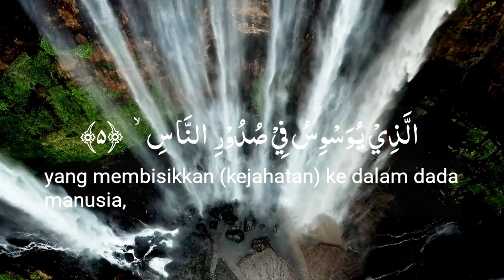Surat An-Nas. Muhammad Taha Al-Junayd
Assalamualaikum

surat al ashr,
surat an nas metode ummi,
surah an nasr 100 times,
surat an nasr latin,
surat an nas gus samsudin
surat an nas 100x anak,
surat an nas anak,
surat an nas al ikhlas al falaq
surat an nas samsudin,
surah an nas ayat,
surat an nas sampai al quraisy,
surat an nas sampai al kafirun,
surat an nas terjemahan bahasa indonesia,
surat an nas sampai ad dhuha,
surat an nas anak kecil,
surah an nas and al falaq,
surah an nas al falaq al ikhlas,
surah an nas abdul basit,
surah an nas asma huda,
surah an nas al falaq al ikhlas mp3,
surah an nas anak-anak,
surah an nas al falaq dan ikhlas,
surah an nas abdurrahman al ausy,
surah an nas and surah falaq,
asbabun nuzul surat an nas,
arti surat an-nas,
anak surat an-nas,
anak kecil baca surat an-nas,
ayat surah an nas,
asal usul surat an nas,
anak kecil ngaji surat an nas,
surah nas,
surat an nasr artinya,
animasi surat an nas,
surat an nas bacaan alquran merdu,
surat an nasr beserta artinya per ayat,
surat an nasr bahasa indonesia,
surat an nas bahasa indonesia,
surat an nas bayati,
surat an nas beserta artinya,
surat an nasr bahasa latin,
surat an nasr beserta tajwidnya,
surat an nas berapa ayat,
surat an nas beserta tajwidnya,
belajar surat an nas,
bacaan surat an nas gus samsudin,
bacaan surat an nas,
baca surat an-nas,
belajar mengaji surat an nas,
bacaan surat an nas anak anak,
bacaan surat an nas yang benar,
bukan surat an nas,
bacaan surat an nas metode ummi,
bacaan surat an nas beserta artinya,
sura nas cartoon,
surah an nas no copyright,
surah nas calligraphy,
surah nas class,
surah nas correct pronunciation,
surah nas continue,
surah nas cocomelon,
cara membaca surat an-nas,
cara menghafal surat an-nas,
cara cepat menghafal surat an nas,
cara baca surat an nas yang benar,
cara membaca surat an-nasr dengan benar,
cara belajar surat an-nas,
cari surat an-nas,
cara membuat kaligrafi surat an nas,
cara mengamalkan surat an nas,
surat an nas dan terjemahannya,
surah an nas dan terjemahan,
surat an nas dengan tajwid,
surah an nas dengan tajwid,
surah an nas dan maksudnya,
surah an nas dan artinya,
surah an nas dan tajwidnya,
surat an nas dan terjemahan,
surat an nas diulang ulang,
surat an nas dan al falaq beserta artinya,
surah an nas diva,
juz amma anak dari surat an nas,
juz 30 mulai dari surat an nas,
juz 30 dari surat an nas anak,
juz amma dari surat an nas,
arti dan makna surat an nas,
nusa dan rara surat an nas,
murottal dari surat an nas,
surat al-falaq dan surat an-nas,
surah an-nas dan al fatihah,
surat an nas english,
surah an nas english translation,
surah an nas explanation,
surah nas er bangla ortho,
sura nas er tafsir,
sura nas er bangla onubad,
surah nas er fojilot,
surah al nas,
surah e nas,
surah nas english lyrics,
surah nas english,
surat an nas untuk berkah ente,
surat an nas falaq ikhlas,
surah nas falaq,
surah an nas falaq ikhlas,
surah an nas for beginners,
surah an nas full,
surah naas fazilat,
surah nas falaq ikhlas bangla,
surah nas falaq ikhlas mishary al afasy,
surah nas falaq ikhlas,
sura nas fojilot,
fadhilah surat an nas,
surah al falaq surah an nas,
surat al-ikhlas surat al-falaq surat an-nas,
surat al fatihah annas al falaq,
al-fatihah surah an-nas,
surat al fatihah sampai surat an-nas,
surat kursi al-falaq an-nas al-ikhlas,
surat an nas al falaq al ikhlas metode ummi,
surat an nas al falaq al ikhlas anak,
surat al fatiha al ikhlas al falaq an nas,
surah nas gujarati mein,
surah nas gujarati,
surah nas ghamdi,
surah nas gaan,
surah nas gojol,
surah nas gazal,
surah nas gay,
surat an-naas gio,
tafsir surat an nas gus baha,
tafsir surat an nas gus samsudin,
gus samsudin surat an nas,
gus samsudin mengartikan surat an nas,
gus baha surat an nas,
gus samsudin salah tafsir surat an nas,
gus samsudin baca surat an nasr salah,
gus udin surat an nas,
gus samsudin salah mengartikan surat an nas,
gus samsuddin surat an nas,
gus samsudin terbaru surat an nas,
surat an nas hanan attaki,
surat an nas huruf latin,
surah an nas hindi mein,
surah an nas hingga ad dhuha,
surah an nas hussary,
surat hai na,
surah an nas omar hana,
surah an nas 1 hour,
surah an-nas by hafiz muhammad shehzeen ahmad,
surah an nas al hussary,
hafalan surat annas untuk anak,
hafiz murojaah surat al ghasiyah-surat an nas(27 surat),
hafalan surat an-nas,
hafalan anak surat an nas,
hafalan surat an nas sampai an naba,
hafalan surat an nas sampai ad dhuha,
hafalan surat an-nas dan artinya,
hafalan surat an-nasr beserta artinya,
hukum tajwid surat an nas,
hiasan kaligrafi surat an-nas,
surah an nas ibrohim elhaq,
surah an nas in english,
surah an nas ibrahim al akhdar,
surah an nas islam sobhi,
surah an nas irama bayati